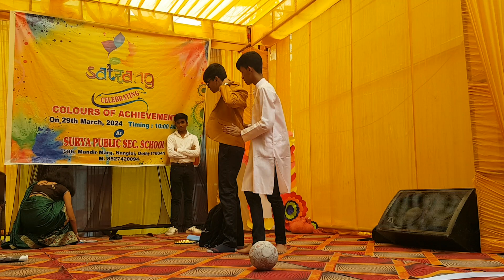SKIT -[BAGHBAAN]-ACT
IMOTIOMAL HEART TOUCHING ACT . ANNUAL DAY FUCTION AT SURYA PUBLIC SCHOOL-2024 BEST SCHOOL IN NANGLOI DELHI